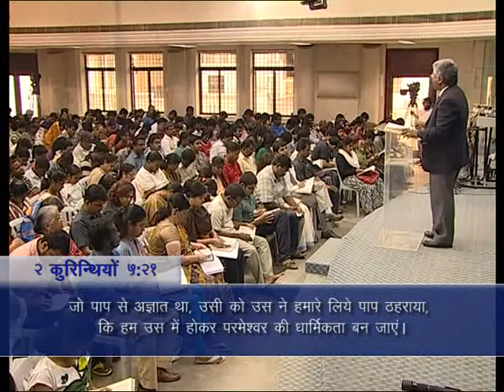Live By God's Grace | Episode 1144 | Rev. Sam P. Chelladurai | Safal Jeevan | Shubhsandeshtv